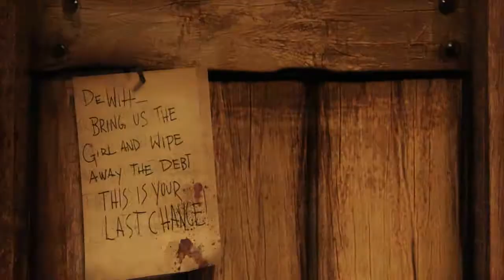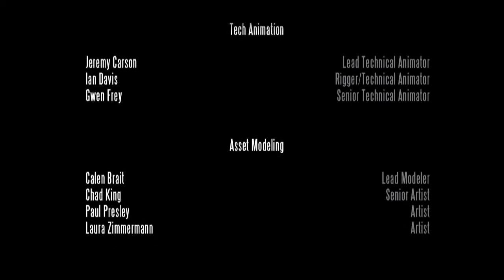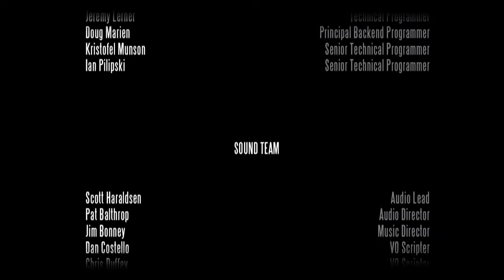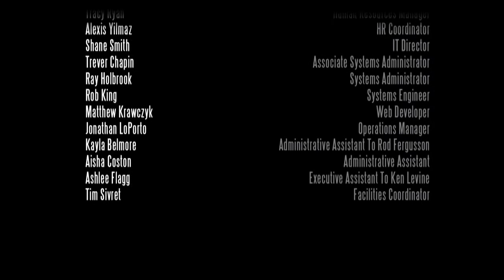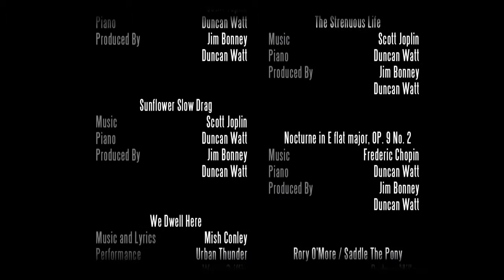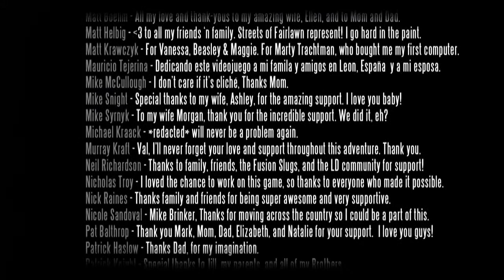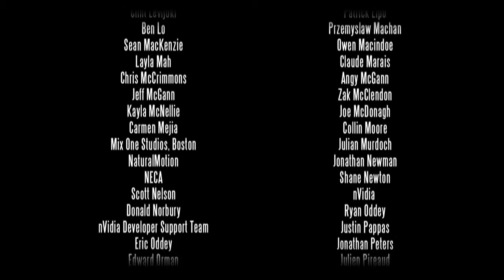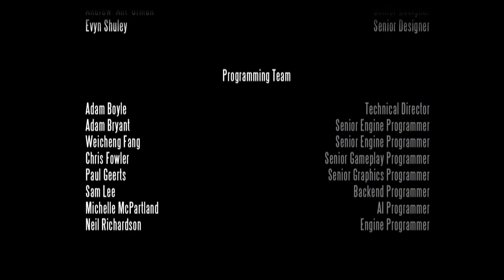Bioshock Infinite Walkthrough Part 22!: ENDING!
Today we end our tale of bioshock infinite and what fun it has been!